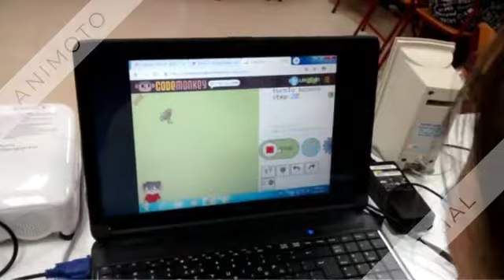Code monkey / Hi kids Let's coding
6th Grade
12th Primary school Agiou Dimitriou Athens Greece